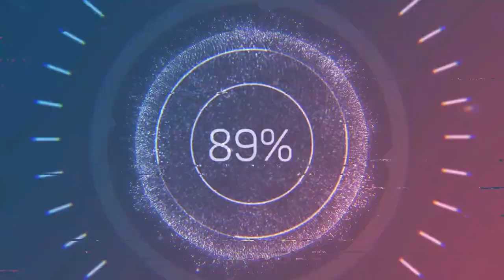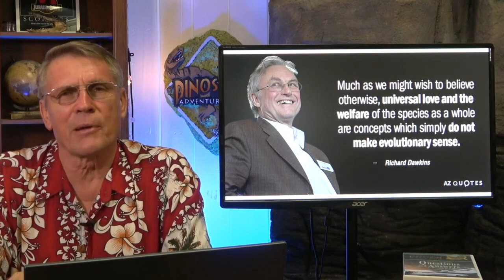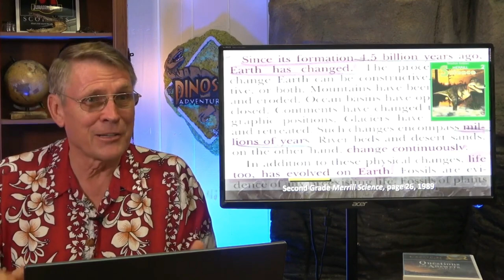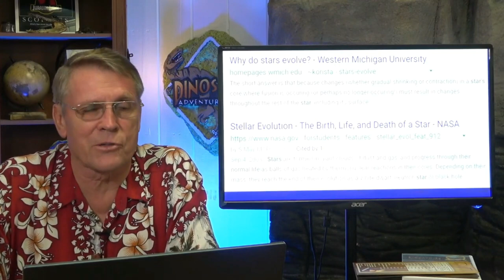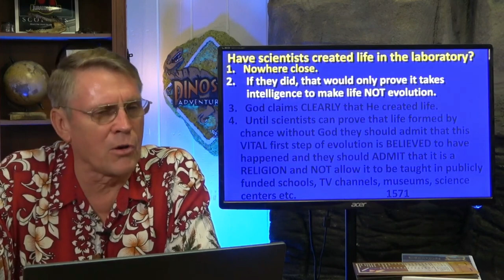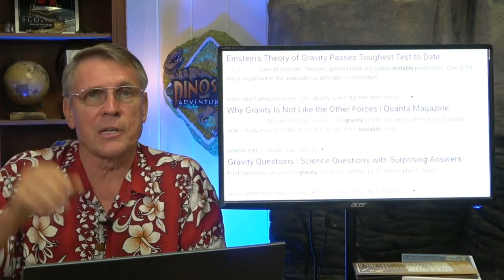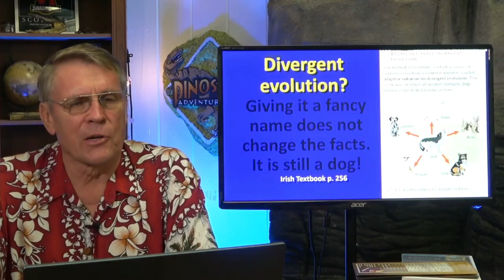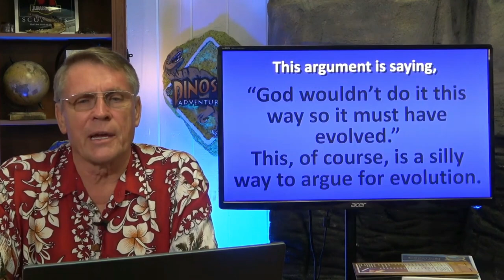DR KENT HOVIND DESTROYS ATHEISM, EVOLUTION, AND THE TEACHING OF RICHARD DAWKINS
In this video Dr Kent Hovind takes on the beliefs of atheism, the false Theory of Evolution, and the completely false teaching of Richard Dawkins